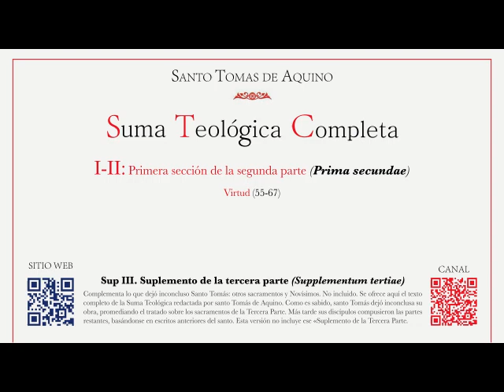203 Suma teológica Parte I IIae Cuestión 62 Sobre las virtudes teológicas